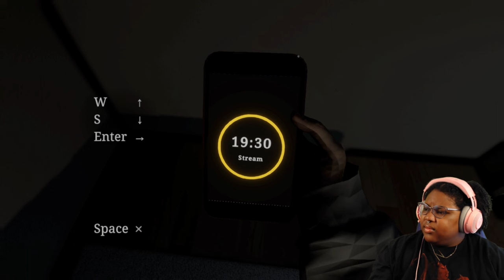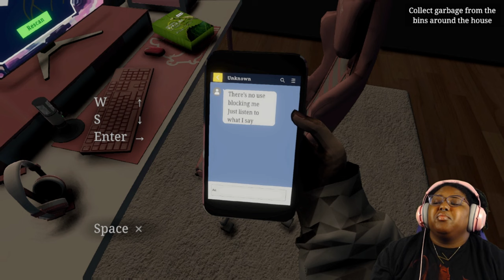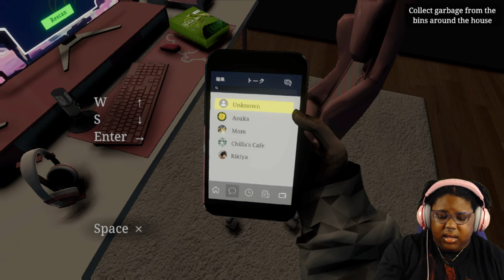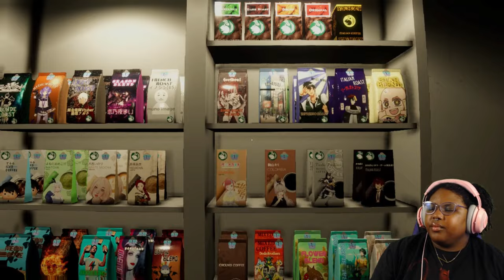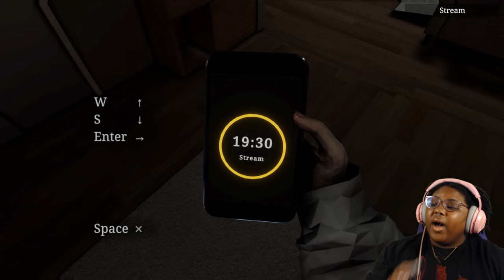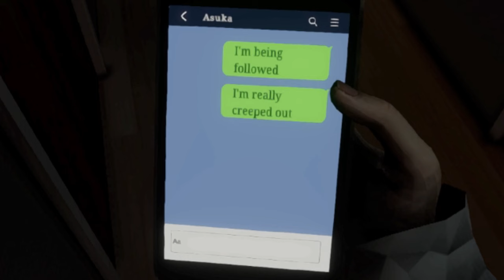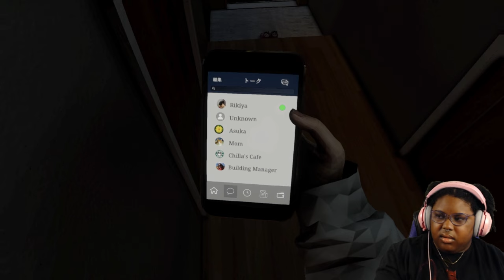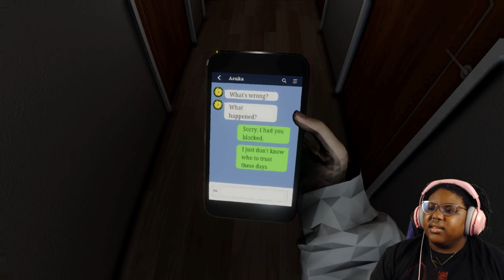Who can you REALLY trust? (Parasocial - Chilla's Art)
Something to get you through your mid-week slump!

Parasocial | パラソーシャル is a Japanese horror game about a live streamer.